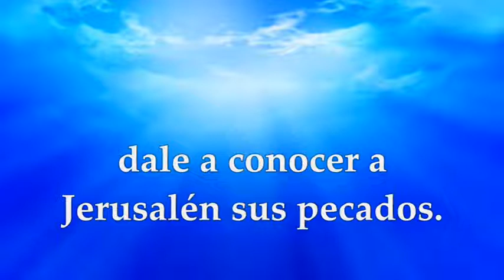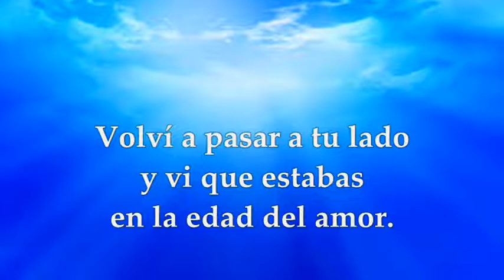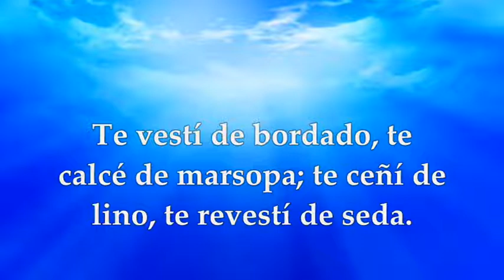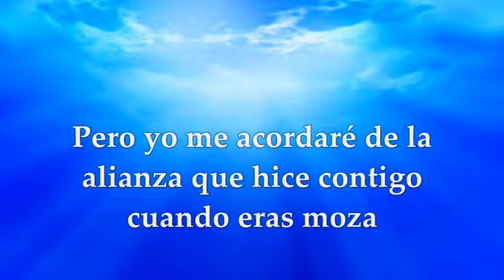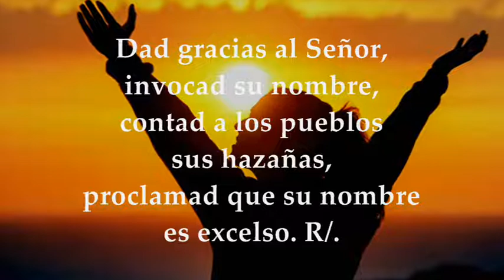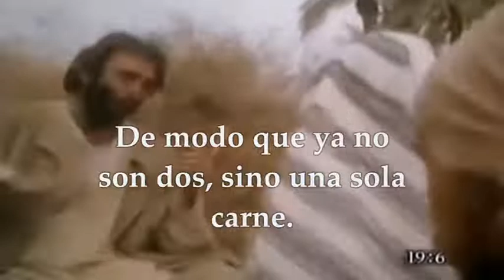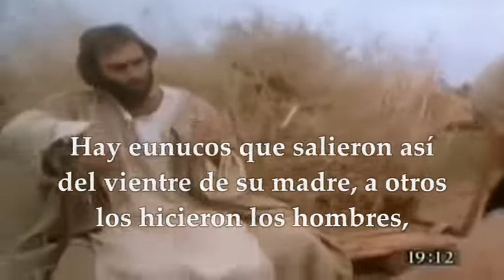EVANGELIO DE HOY VIERNES AGOSTO 12 DE 2022 | MATEO 19,3-12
EVANGELIO Y LECTURAS EUCARISTÍA VIERNES AGOSTO 12 DE 2022 VIERNES XIX DÉCIMO NOVENA SEMANA DEL TIEMPO ORDINARIO Primera Lectura: Del libro del profeta Ezequiel 16,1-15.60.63 Interleccional Isaías 12,2-3.4bcd.5-6 R/. Ha cesado tu ira y me has consolado Del santo Evangelio según san Mateo 19, 3-12